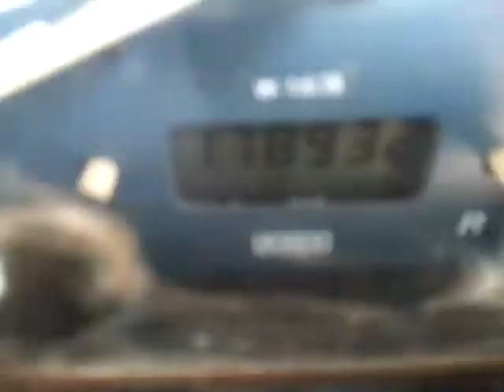2012 TATA 407 4X2CARGOTRUCK